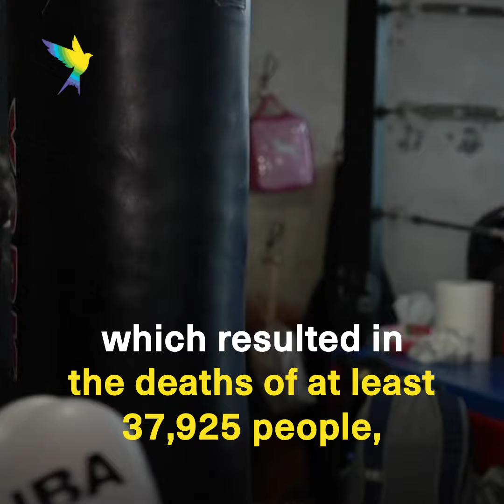Meet The Palestinian Champion Vying For Palestine's Historic First Olympic Medal In Paris 2024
Waseem Abu Sal has a simple yet ambitious dream: delivering the first-ever medal for the Palestinians when he competes in the upcoming Paris 2024 Olympics.

The 20-year-old from Ramallah is poised to be the first Palestinian boxer to participate in the Olympics after he bagged a wildcard spot.

Abu Sal will take on his first Olympic fight on July 28 after an unusual training routine with his remote coach Ahmad Harara, a Palestinian from Gaza currently based in Cairo and held back by Israeli travel restrictions.

In fact Harara writes Abu Sal’s training schedule every day, and he trains in the morning, and again in the evening with coach Nader Jayousi.

Although Abu Sal did not make it through the Olympic qualifying rounds, he received a wildcard spot in a system that ensures representation for all countries at the Games.

The Palestine Olympic Committee has been represented on the International Olympic Committee since 1995 despite a lack of statehood.